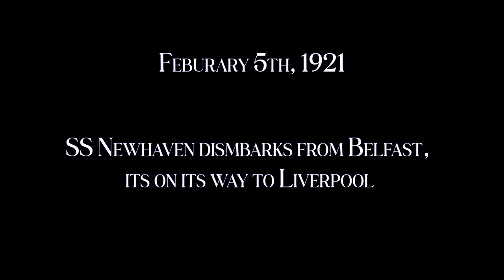The SS Newhaven Sinking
The Sinking of the SS Newhaven!